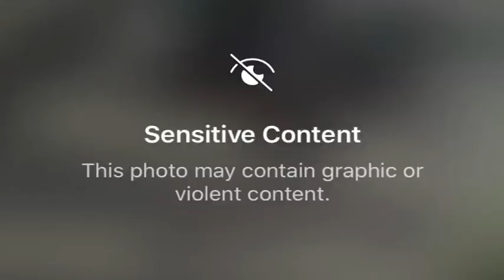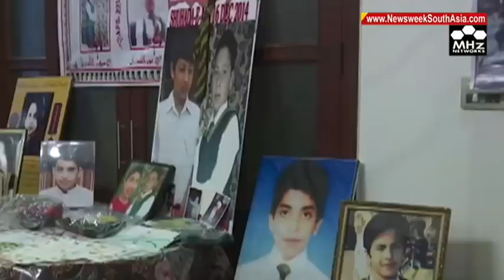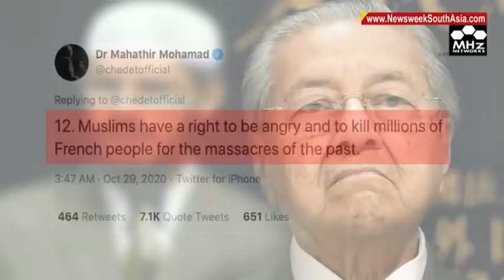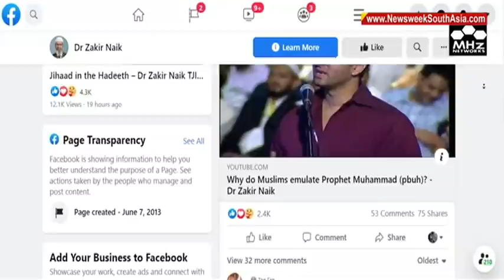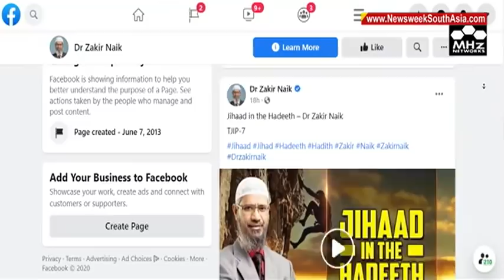Weekly happenings in South Asia region I 19 Dec, 2020 I Newsweek South Asia - NWSA Episode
Pakistan observed the sixth anniversary of the gruesome terrorist attack on the Army Public School in Pesha¬war. The attack on APS was supposed to be a turning point in the history of the country to target the terror groups. Unfortunately, nothing much has improved in these years as Pakistan continues to remain a safe haven for several terror organisations. In yet another move, Pakistan is set to pay 1.5 lakh rupees a month to Lakshar-e-Taiba's leader Zakiur Rehman Lakhvi and Mahmood Sultan Bashiruddin, a Pakistani nuclear engineer. Both have been listed by the UN as international terrorists. Meanwhile, Pakistan is consistently making efforts to hamper peace and accord in the region. Regular infiltration attempts and attacks on security forces, civilians and candidates during DDC elections  in Jammu and Kashmir have once again exposed Pakistan’s nefarious designs wherein it is attempting to directly target the basic democratic structure of Jammu and Kashmir in order to evoke a sense of fear and anxiety among the civilians and local political leaders. In a major development, Indian intelligence agencies have unearthed the nefarious agenda of a Malaysia-based Rohingya terror outfit which wants to carry out attacks in India. The agencies have intercepted financial transactions made by this group, for orchestrating terror strikes in the country. Notably, transactions have been found with links to Dr Zakir Naik.